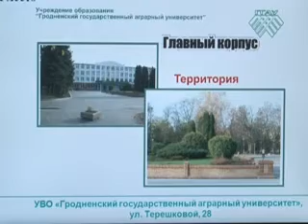На заседании горисполкома подведены итоги конкурса на лучшее благоустройство города Гродно